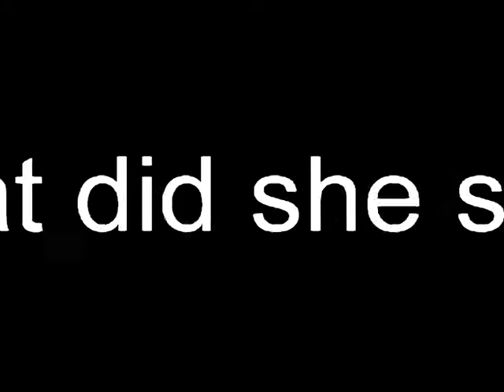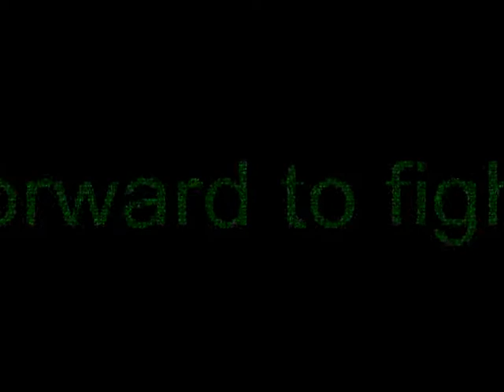Alexander Rock Opera - Irresistible and Invincible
Lyrics by Penny Turner
Arrangements Orchestrations by Costas Tzounis

Alexander : George Bitzios
Philotas : Dinos Psychogios
Friends : Mimis Veizades, Costas Sakadamis, Nikias Fontaras, George Symeonidis, Thomas Vliangkoftis

Costas Tzounis / bass
Sotiris Gogos / electric guitar
Petros Gailas / electric guitar
Constantine Athirides / piano, keyboards
Diamandis Karagiannakides / keyboards
Nikos Variamidis / drums